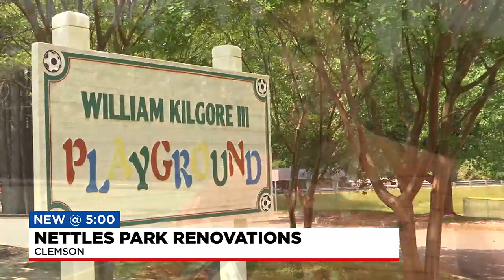Nettles Park in Clemson receives renovations including new pickleball court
The latest on the new renovations to Nettles Park in Clemson